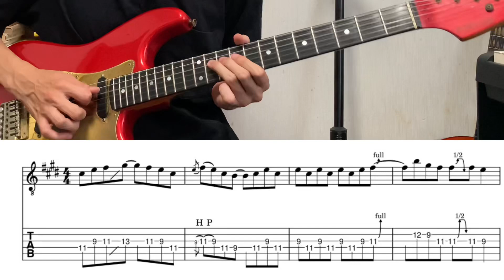君と夏フェス/SHISHAMO リフTAB譜